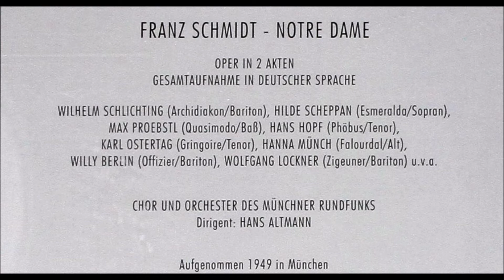Franz Schmidt "Notre Dame" München 1949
"Notre Dame" Romantic Opera in 2 Acts
by Franz Schmidt
Wilhelm Schlichting (Archidiakonus)
Hilde Scheppan (Esmeralda)
Max Proebstl (Quasimodo)
Hans Hopf (Phoebus)
Karl Ostertag (Gringoire)
Hanna Muench (Falourdel)
Willy Berlin (Ein Offizier)
Wolfgang Lockner (Ein Zigeuner)
Bavarian Radio Symphony orchestra & Chorus
Hans Altmann, Conductor
1949